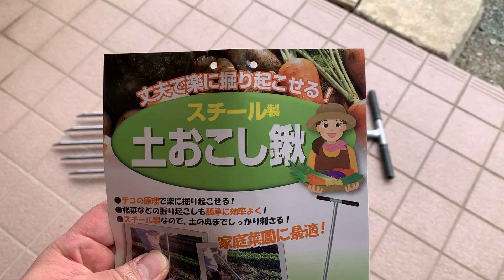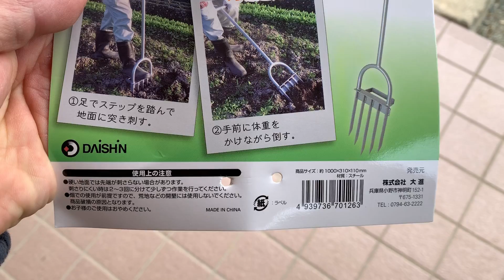動画で家庭菜園『土おこし鍬購入＆レビュー』2019.3.18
土おこし鍬購入＆レビュー動画です。
腰痛防止、作業時間短縮、費用対効果バツグンな製品でした(*'▽')